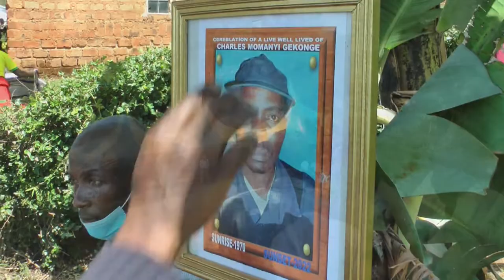Charles Momanyi Mekonge